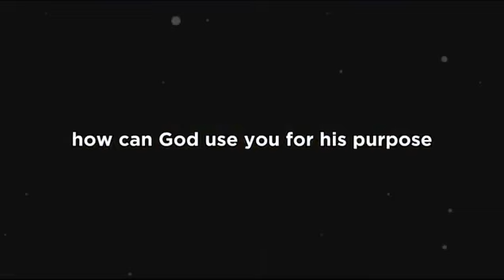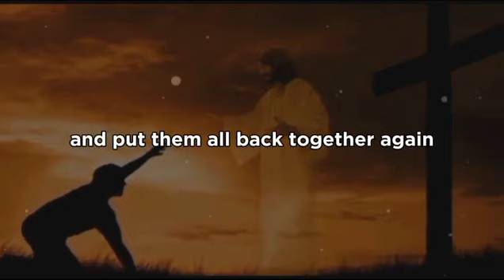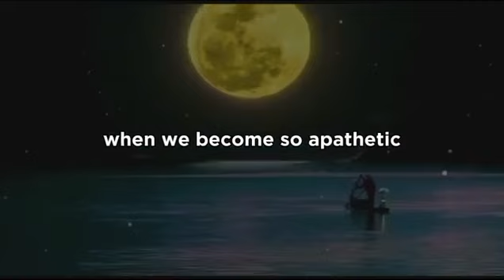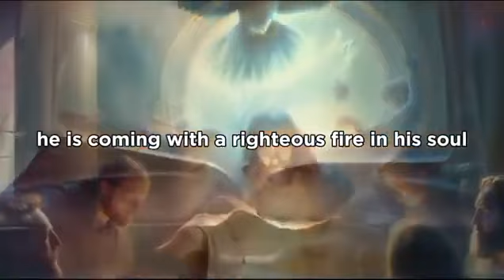✝️ God Says : Escape Hell's Grip: Discover the Life-Changing Message from God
✝️You Will Go To Hell If You Skip God | God Message For You Today | God Message Today | Jesus Meessage

asmr love

1. God Message for you today
2. God's Message for me
3. God jesus message
4. Urgent Message from god
5. God's Message for you
6. Jesus is saying
7. God Message
8. God's Message
9. Message for God
10. God Message today
11. God Blessing Message
6. Jesus Message
7. God Message
8. God's Message
9. Message for God
10. God Message today
11. God Blessing Message
12. God thought
13. Message from the universe
14. Universe Message
15. Lord Message
16. God say to me
17. Urgent god Message
18. Low Of Attraction
19. God helps
20. Jesus christ
21. Faith quotes
22. bible quotes
23. God says
24. Gods message now
25. God message now
26. God jesus says
27. God's message now
28. Jesus message